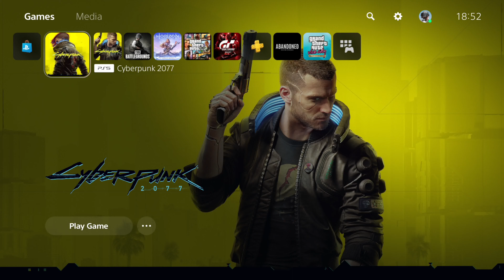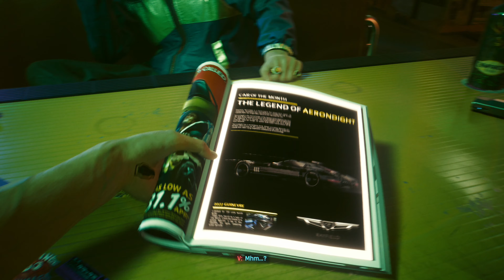Cyberpunk 2077 PS5 4K 30 FPS Ray Tracing Mode Next-Gen Patch Gameplay